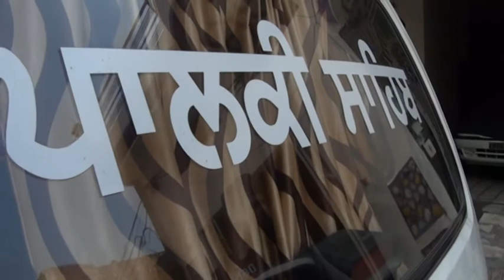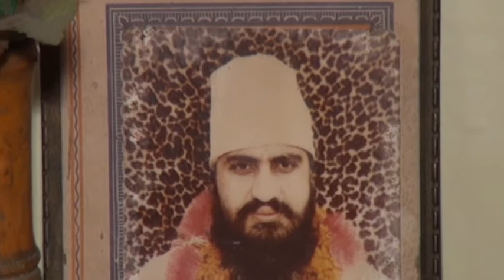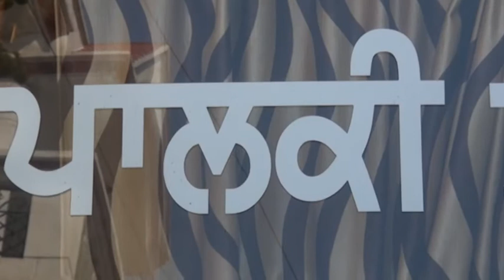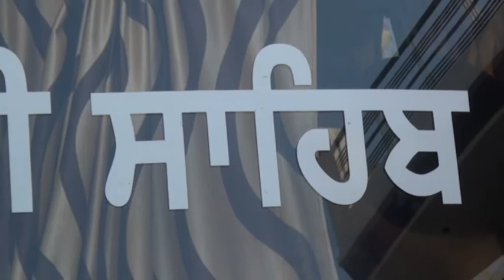AMAN WED 4 2